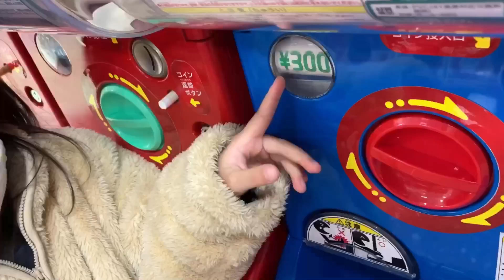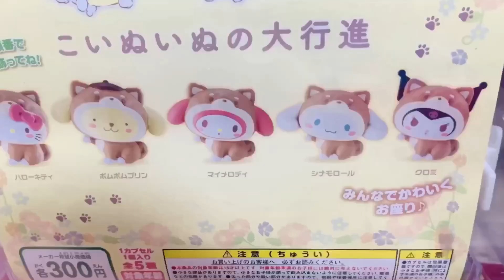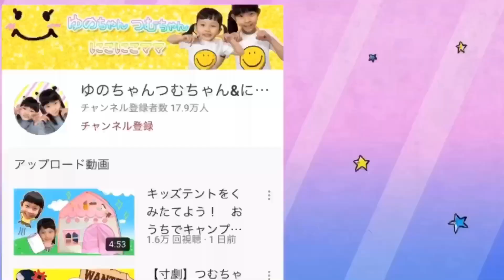ガチャガチャの前にも消毒しよう！ 五歳のつむちゃんは何をえらぶ？ おでかけ ガチャガチャ カプセルトイ ポケモン 幼稚園児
つむちゃんとガチャガチャコーナーにいったよ★
ガチャガチャを回す前や後にも消毒してバイキンをやっつけよう！